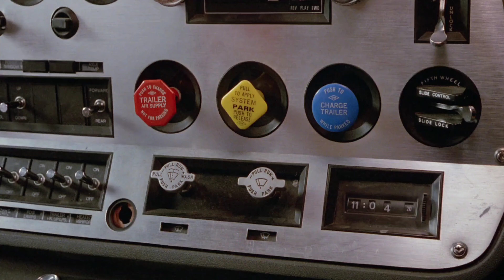Armed and Dangerous 1986 | The Cowboy (Steve Railsback) gives Frank (John Candy) a lift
0:16 - Well climb on in here Slim.
0:25 - Well let's see how fast this son of a *itch can go!
1:07 - Woo!
1:42 - Move it!